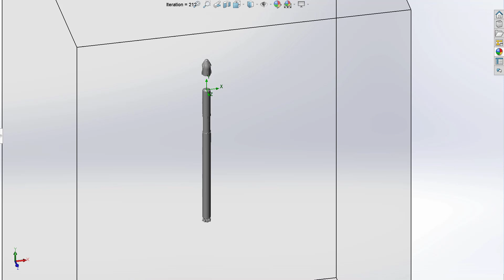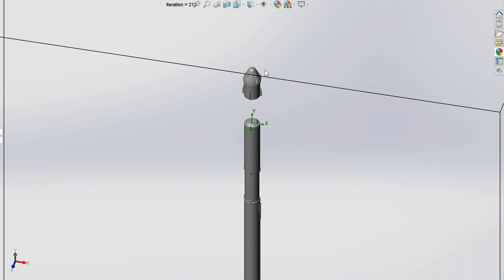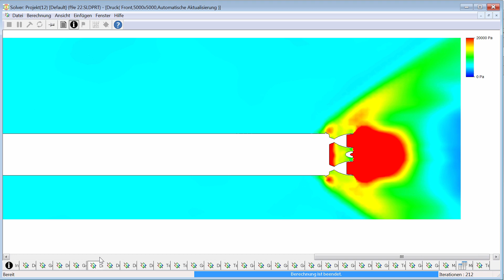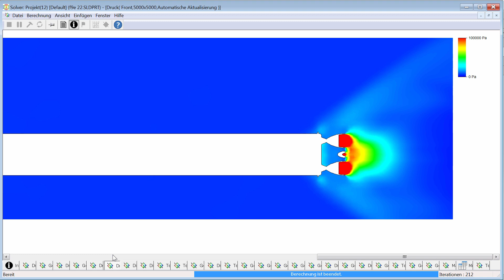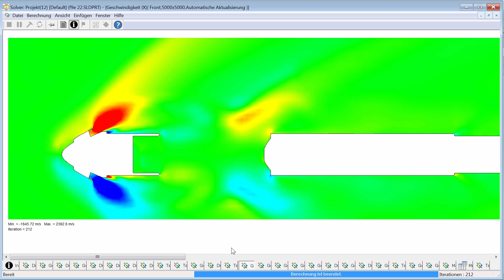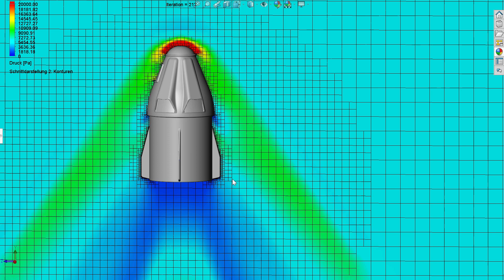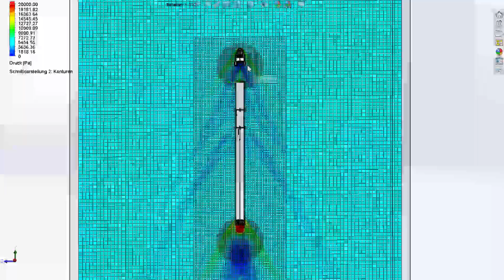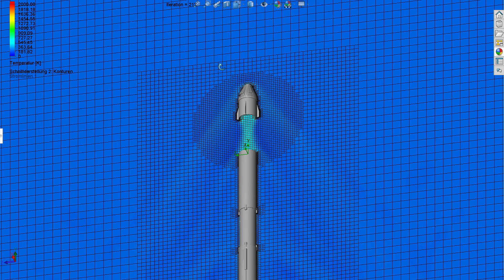Space X Falcon 9 Crew Dragon Launch Escape Test Aerodynamics Simulaion Early Test